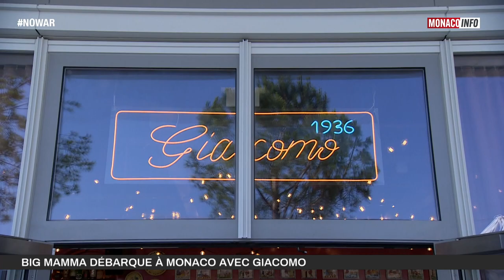Gastronomie : Ouverture du Giacomo en Principauté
Big Mamma fait une entrée fracassante en Principauté !

Une carte ensoleillée aux saveurs italiennes : voilà ce que propose le Giacomo, nouvel établissement au coeur du Larvotto.

Un reportage de Vanessa Dessi à découvrir ou redécouvrir.